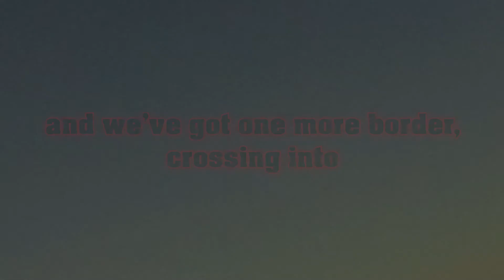a glimpse of ALBANIA: Shkoder / Rodon Cape (from my Balkan Road Trip video)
10. Aida Doci - Me fal

11. Nora Istrefi - Anna (Acoustic Session)